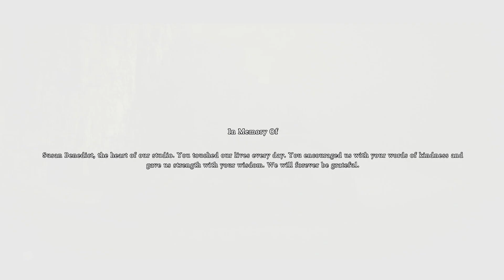THE FINALE!!! - Shadow of The Colossus